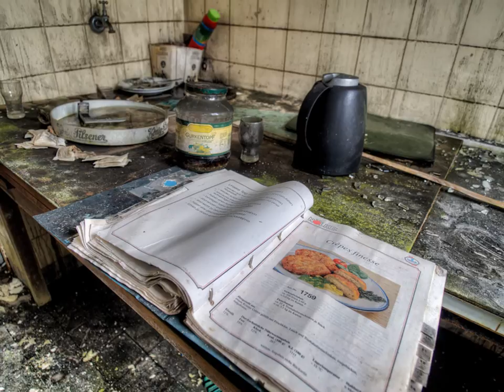Lost Places: SCHIMMEL HOTEL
Urlaub in diesem Hotel kann zu gesundheitlichen Schäden führen ...

Holiday in this hotel can lead to serious health problems ...